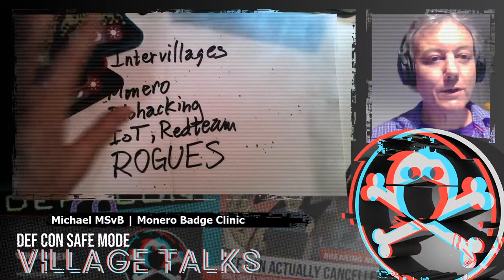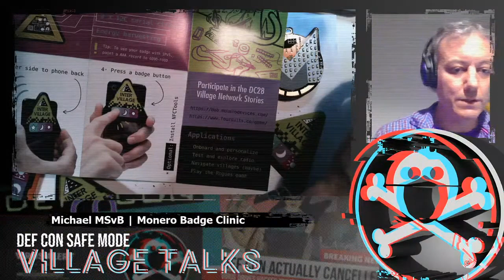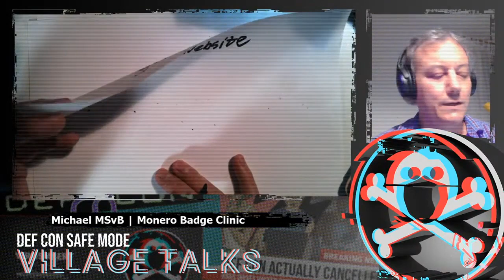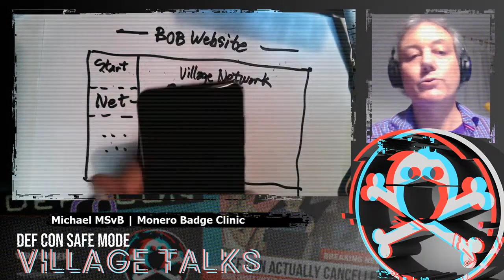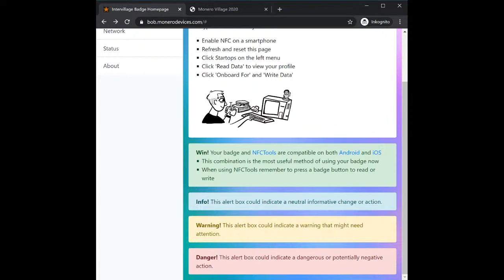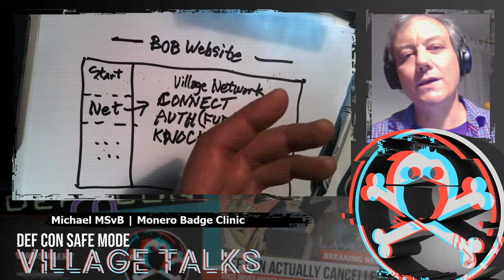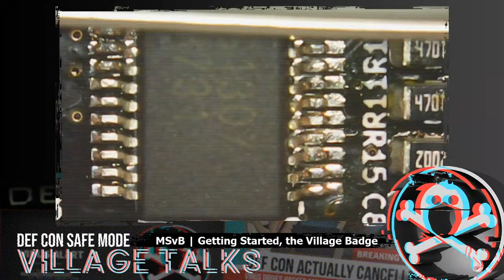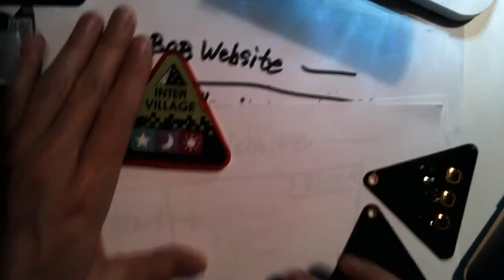Monero Decfon28 Village - Badge Clinic 1 (Michael Schloh von Bennewitz)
With the help of a close range circuit camera, Michael illustrates the circuits of several recent conference hardware devices, including prototype models. Devices in circulation and on display include: DC28 Intervillage Badge DC27 Rising Badge 35C3 Blockchain DC26/BCOS Badge HCPP19 Badge HCPP18 Badge This is not a speech presentation, rather it is an easy office hours with show and tell to invite questions and answers about low power electronic devices. Visit the Badge Clinic on any day of Defcon in the Monero Village channel (Discord:Defcon/mv-general-text).